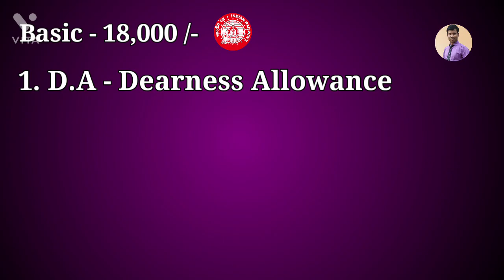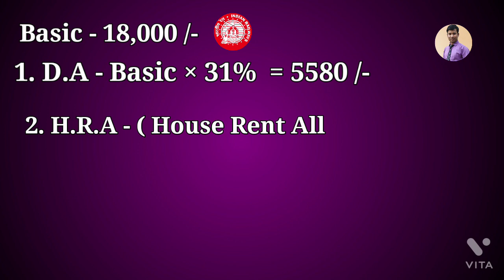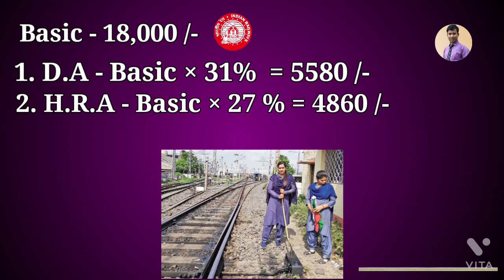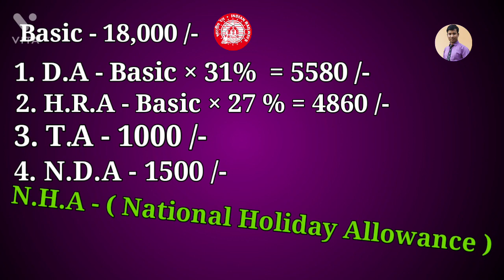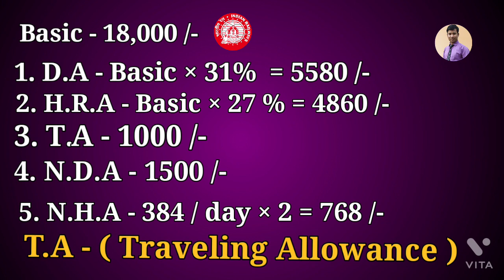Latest Salary of Railway Group 'D' Staff / रेलवे ग्रुप 'डी' कर्मचारी का वेतन कितना होता हैं ? Basic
Hii Friends
is video me app Railway Group 'D' Staff ke Basic ke sath kon kon sa allowances diya jata hai ko jane ge.

Video made with VITA app & photo from Google

Copyright Disclamer :-
Copyright Disclamer under section 107 of the copyright Act 1976,  allowance is made for " fair use " for purpose such as criticism, comment, news reporting, teaching, scholarship and research fair use is a use permitted by copyright statute the might otherwise be informing non-profit educational or personal use tips the balance in fever of fair use.

I'm not owner of any content which i used in my video all resources like picture or video from google or any other helpful site which help us to explain our video nicely or deeply so I create to my all work to google or any sites. if i used any other's content then I'll definitely credit to him Thanks ! I hope all owners understand to me if I used some content in my videos.

Thanks 💐